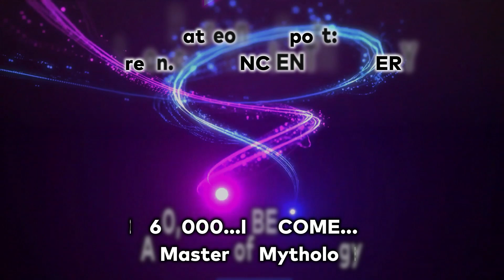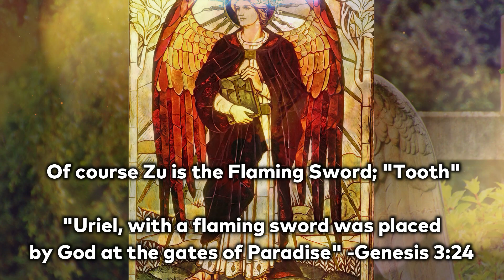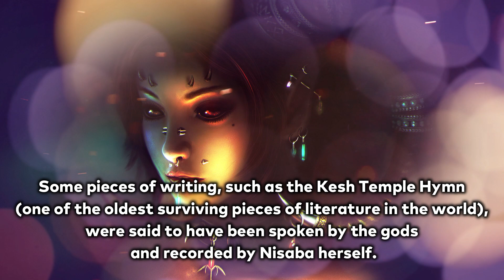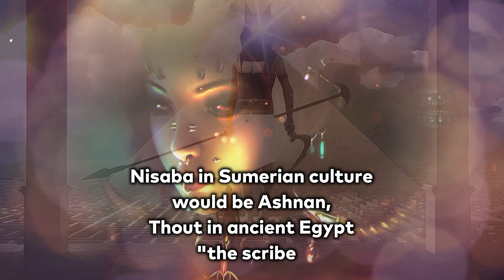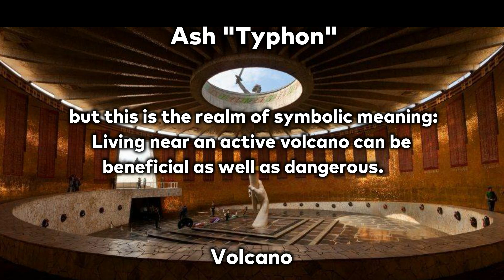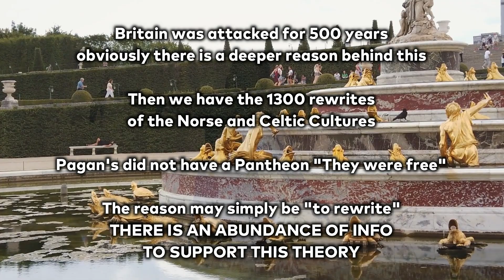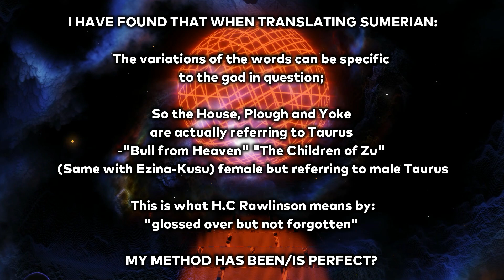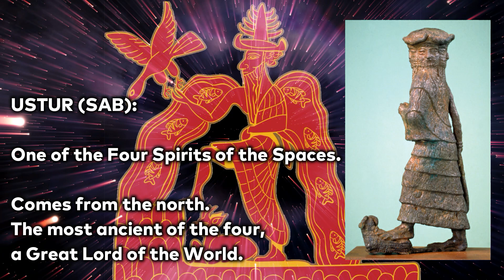Are Cane and Abel the Children of Enlil?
Are Cane and Abel the Children of Enlil the Anunnaki god? The plot thickens in this Anunnaki documentary by A.Christie (m7).

The elements of this can be found in the Myth of Cattle and Grain which is a Sumerian Creation myth. The story begins with the hill of heaven and earth that is not a just name for the earth, but the dwelling place of the gods, situated at the point where the heavens rest upon the earth.

It was here that Mankind had their first abode and this is where the Babylonian Garden of Eden is to be situated. Modern scholarship has abandoned the use of the phrase "Babylonian Garden of Eden" as it has become clear that the "Garden of Eden" was a later concept.

I discus the story of the god An and the creation of the cattle goddess, Lahar, and the grain goddess, Ashnan, to feed and clothe the Annunaki, who in turn made man by the hand of the god EA/Enki. Lahar and Ashnan are created in the "duku" or "pure place" and the story further describes how the Annunaki create a sheepfold with plants and herbs for Lahar and a house,  plough and yoke for Ashnan, describing the introduction of animal husbandry and agriculture.

The story continues with a quarrel between the two goddesses over their gifts which eventually resolves with Enki  and Enlil intervening  to declare Ashnan the victor.

But of course the big question is: Are Cane and Abel the Children of Enlil? The information is here, but the decision is always yours! ;)

Channel: Mythology Seven Documentaries by A.Christie (m7)